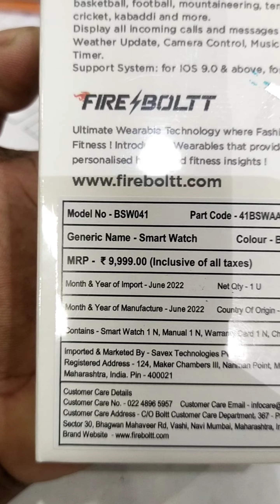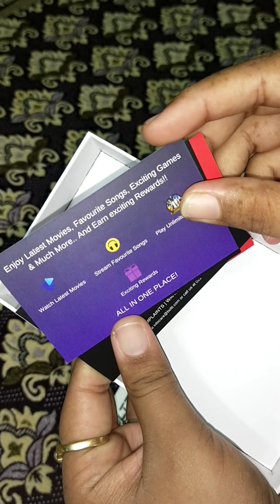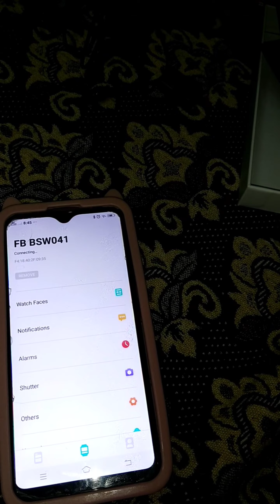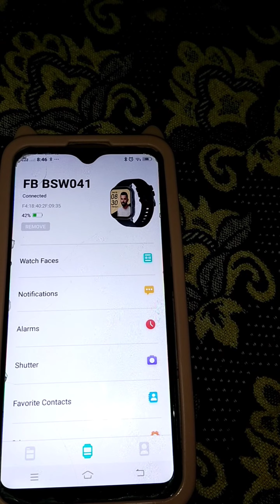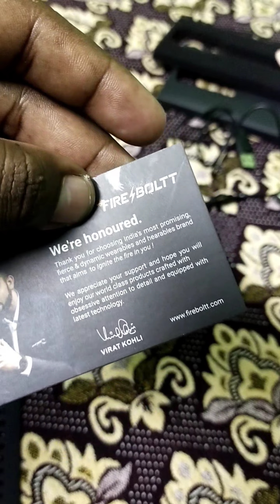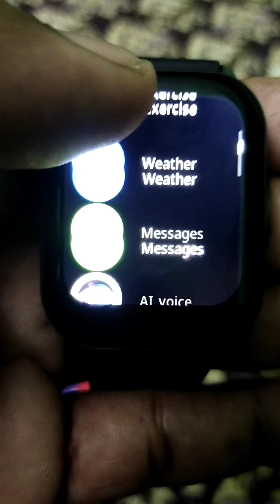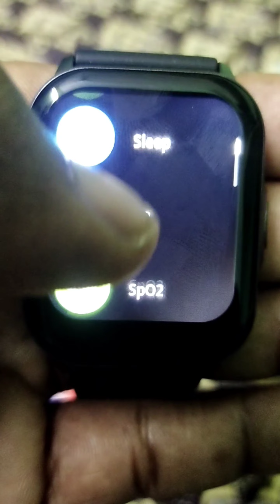Fire boltt ninja bluetooth smartwatch unboxing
Fire boltt# ninja smartwatch # calling Bluetooth watch# Virat Kohli fire boltt watch# smartwatch low prise smart watch branded watches# no 1smartwatches